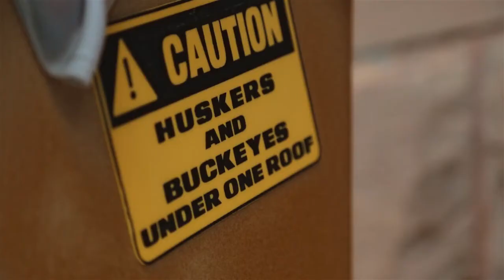6/29/13 - Tessie & Scott - Wedding Film - Renaissance Minneapolis Hotel, Minneapolis MN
Tessie and Scott were married at the Basilica of Saint Mary in Minneapolis, Minnesota.  Their reception was at Renaissance Minneapolis Hotel in Minneapolis, Minnesota.